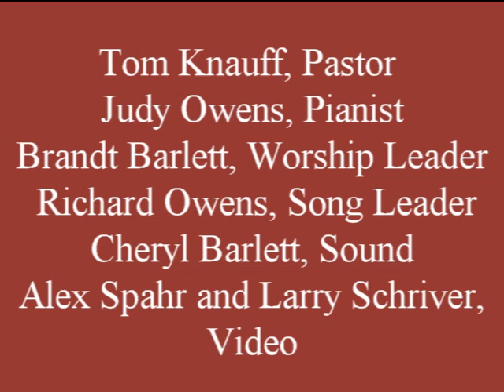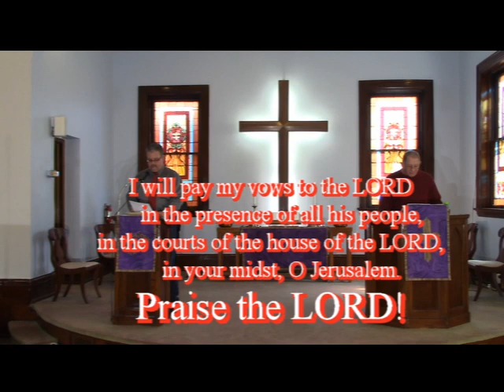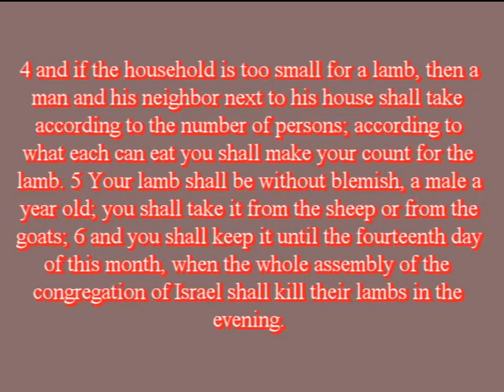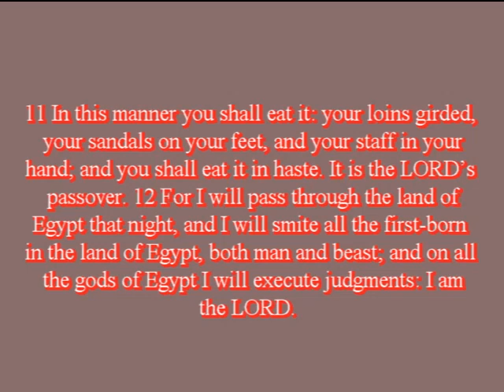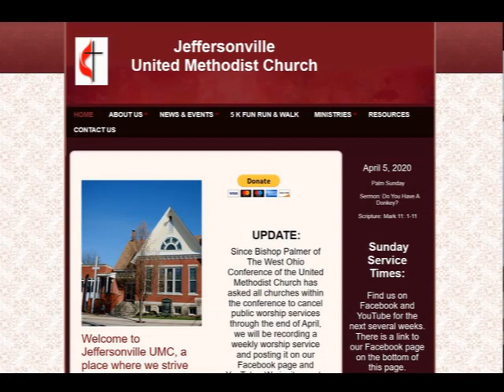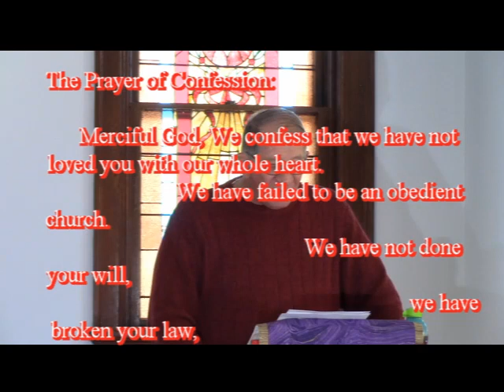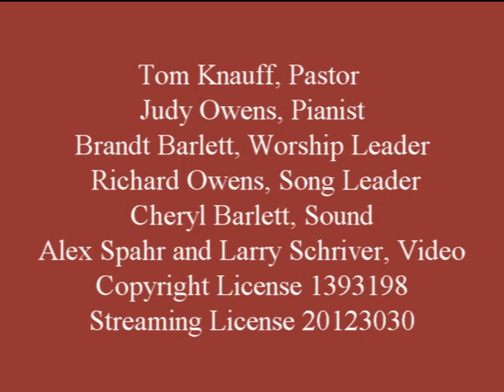Passover Maundy Thursday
Mark 14, 12-26 The Passover with the Disciples
12 And on the first day of Unleavened Bread, when they sacrificed the passover lamb, his disciples said to him, “Where will you have us go and prepare for you to eat the passover?” 13 And he sent two of his disciples, and said to them, “Go into the city, and a man carrying a jar of water will meet you; follow him, 14 and wherever he enters, say to the householder, ‘The Teacher says, Where is my guest room, where I am to eat the passover with my disciples?’ 15 And he will show you a large upper room furnished and ready; they're prepare for us.” 16 And the disciples set out and went to the city, and found it as he had told them; and they prepared the passover. 17 And when it was evening he came with the twelve. 18 And as they were at table eating, Jesus said, “Truly, I say to you, one of you will betray me, one who is eating with me.” 19 They began to be sorrowful, and to say to him one after another, “Is it I?” 20 He said to them, “It is one of the twelve, one who is dipping bread into the dish with me. 21 For the Son of man goes as it is written of him, but woe to that man by whom the Son of man is betrayed! It would have been better for that man if he had not been born.”

The Institution of the Lord’s Supper
22 And as they were eating, he took bread, and blessed, and broke it, and gave it to them, and said, “Take; this is my body.” 23 And he took a cup, and when he had given thanks he gave it to them, and they all drank of it. 24 And he said to them, “This is my blood of the[b] covenant, which is poured out for many. 25 Truly, I say to you, I shall not drink again of the fruit of the vine until that day when I drink it new in the kingdom of God.”

Peter’s Denial Foretold
26 And when they had sung a hymn, they went out to the Mount of Olives. 27 And Jesus said to them, “You will all fall away; for it is written, ‘I will strike the shepherd, and the sheep will be scattered.’

Jeffersonville UMC Pastor Tom Knauff
Worship Leader: Brandt Barlett
Song Leader: Richard Owens
Pianist: Judy Owens
Sound: Cheryl Barlett
Video: Alex Spahr and Larry Schriver

If you would like to donate to our church we would ask you to go into our website, click on the yellow tab which will take you to our paypal account to send tithes and offerings to our church

Songs were sung from The United Methodist Hymnal and were copyright from The United Methodist Publish Housing